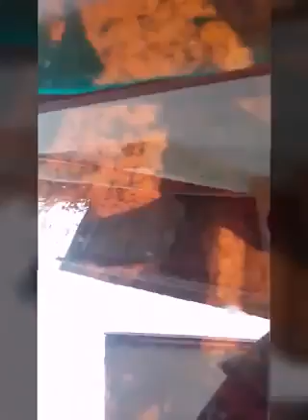Tips merawat cupang hias banda aceh ala Betta Nangroe (lampaseh aceh)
Kunjungan ke peternak ikan hias banda aceh dan cara membudidayakkan ikan hias 2019